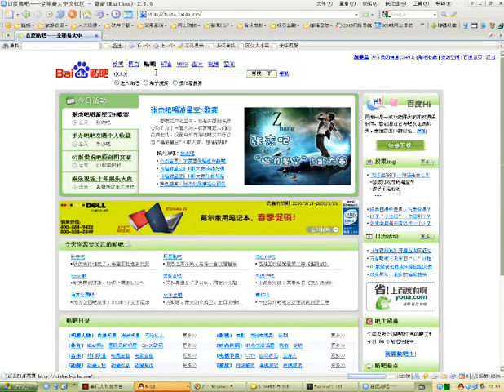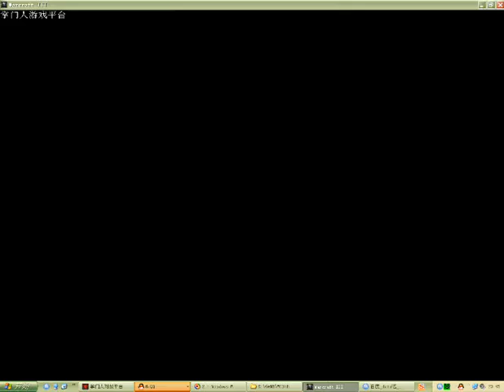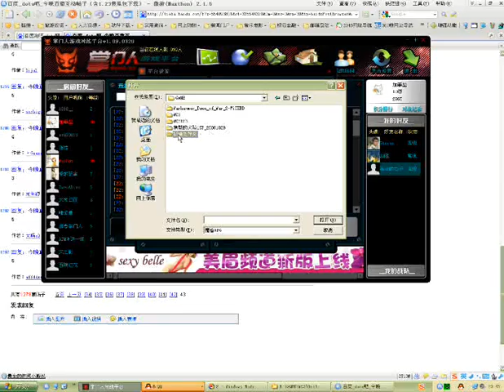TTI VS SLDY_chunk_9